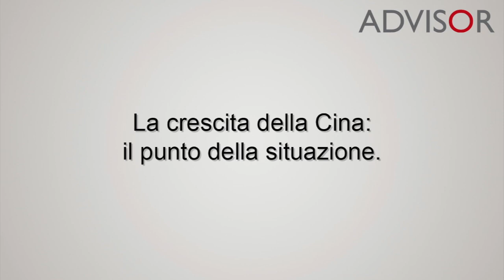Donatella Principe (Schroders Italia) su Cina | AdvisorOnline.it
Donatella Principe, responsabile istitutional business di Schroders Italia, affronta ai microfoni di AdvisorOnline.it il tema della crescita della Cina e le prospettive per i prossimi mesi. Per ulteriori informazioni visita